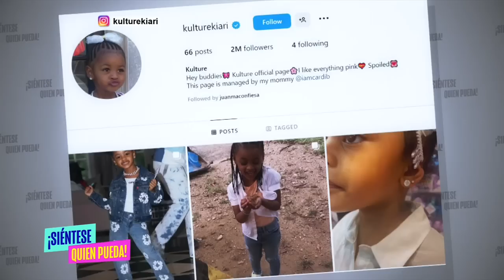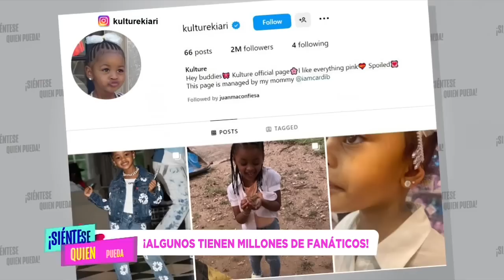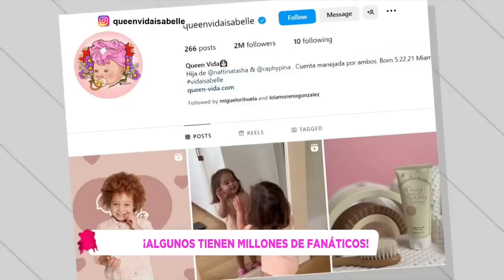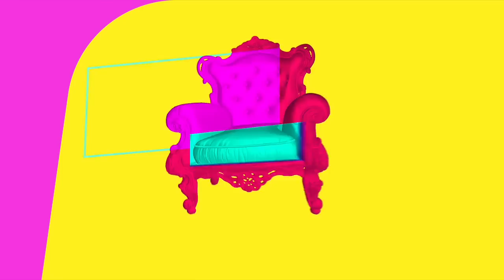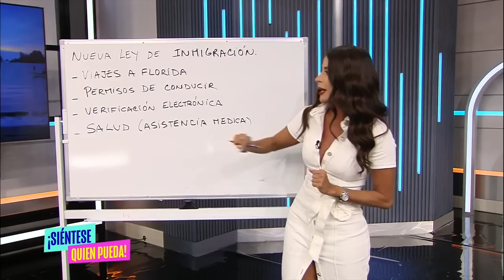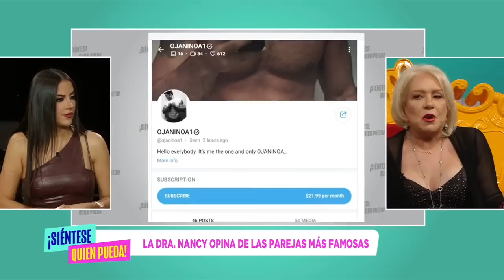Programa de TV Completo del Miércoles 5 de Julio del 2023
Capítulo Completo del miércoles. No se pierdan todo lo que pasó.